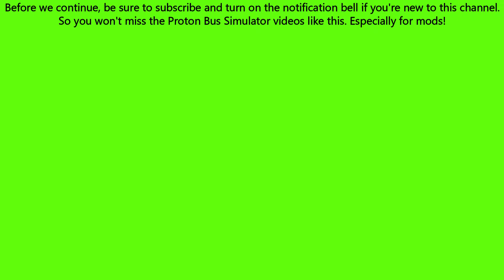Proton Bus Simulator: Comil Doppio BRT MB O500MA | padrão MOVE BH (Mapa de Zona Norte RJ)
Proton Bus Simulator: A boardo linha BRT (Fundao - Vicente de Carvalho) com com Comil Doppio BRT Mercedes-Benz O500MA com MOVE BH Skin no mapa da Zona Norte RJ em linda tarde ensolarada.

Créditos (Ônibus):
Conversão para o PBS: Matheus Rocha
Autor: R. kmargo.
Edição para Padrão BH: Marcos Paulo.
Skins BH: RD11 O TERRÍVEL
Ar condicionado: Marcos Paulo
Calha de AR: Lucas OMSI.
Design e projeto: R. Kmargo (RKC), Fênix e xpsvvt.
Roda: MEP.
Ventilador: Wallace Machado.
Imagens para modelagem: 3details – by RafaSMoreira.
Sons e Configurações do Câmbio Automático: Matheus Borges

Animações do mod:
Maneco do freio de mão;
Câmbio automático;
Ar condicionado;
Pinos das portas;
Vários Botões do painel;
Vidros de chuva;
Limpadores de para brisa;
Vassourinhas embaixo do para-choque dianteiro
Grades do motor traseiro
Elevador

O que veio nessa versão?
-Correções de mapeamento nas texturas;
-Ajuste no volume de alguns sons;
-Adicionada TV´s no salão dos passageiros;
-Mascara nas portas;
-Correção nos reflexos do vidros internos;
-Velocidade limitada em 75km/h;
-Adicionado a logo da Comil e Doppio na lateral (são opicionais);
-E outras correções menores.

Créditos (Mapa):
MAPA: THIAGO BAKER
SKINS: RJ SKINS
TEXTURAS: THIAGO BAKER, RJ SKINS E LUIS FELIPE
COLABORAÇÃO: GMLS3D